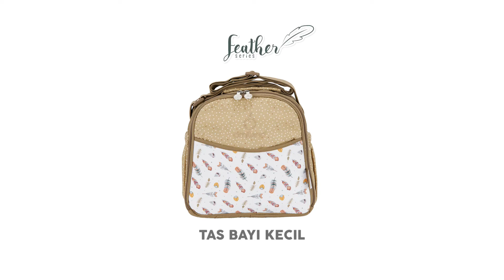Tas Bayi Kecil Feather Series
Ukuran tas:
22 x 11 x 26 cm
Bahan:
Poliester